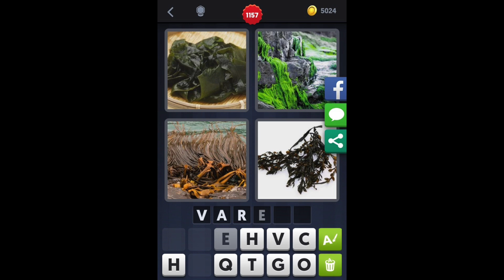4 Images 1 Mot - Niveau 1157 [HD] (iphone, Android, iOS)